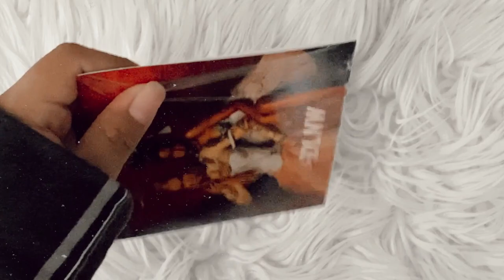iggy azalea - dance like nobody's watching (signed cd unboxing)